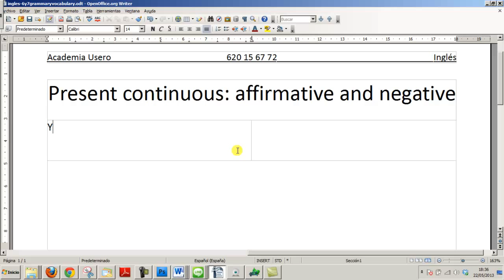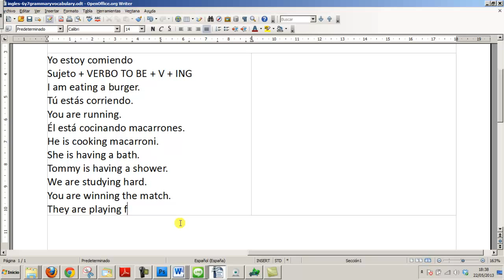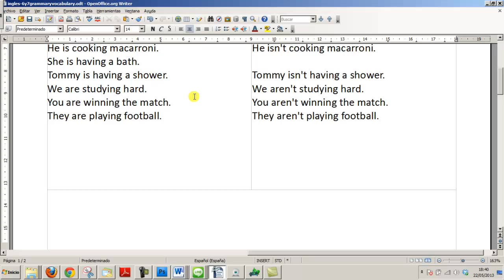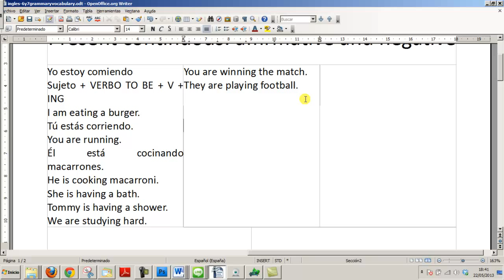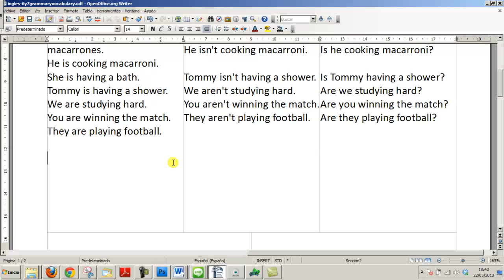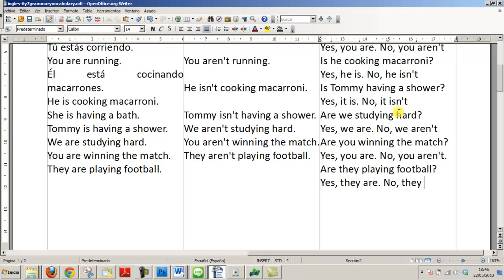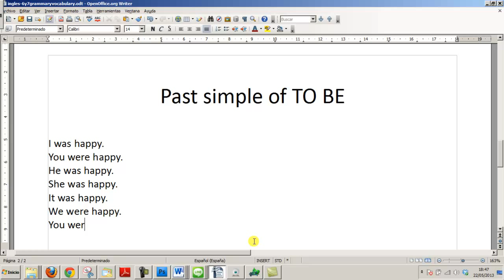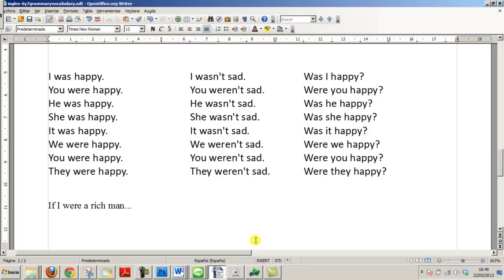Present continuos exercises Inglés Ejercicios presente continuo Acceso CFGS Academia Usero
Present continuos exercises Inglés Ejercicios presente continuo Acceso CFGS
El presente continuo en inglés se usa como la perífrasis en español. Se escribe el presente del verbo ser más el gerundio. Así, yo estoy corriendo es I am running.
Academia Usero en Estepona, el centro de formación con más vídeos en Internet del Mundo presenta: Present continuos exercises Inglés Ejercicios presente continuo Acceso CFGS